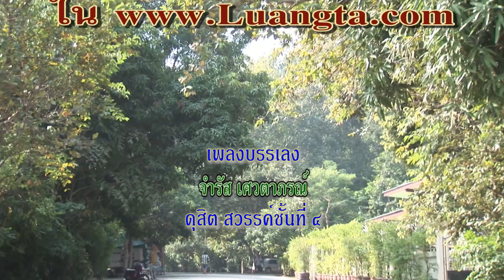หลวงตามหาบัว เมตตาแสดงธรรมที่ วัดเขาใหญ่เจริญธรรมญาณสัมปันโน 23-09-2552 (ค่ำ)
พระธรรมวิสุทธิมงคล (หลวงตามหาบัว ญาณสัมปันโน) เมตตาแสดงธรรม
ณ วัดเขาใหญ่เจริญธรรมญาณสัมปันโน ต.โป่งตาลอง อ.ปากช่อง จ.นครราชสีมา